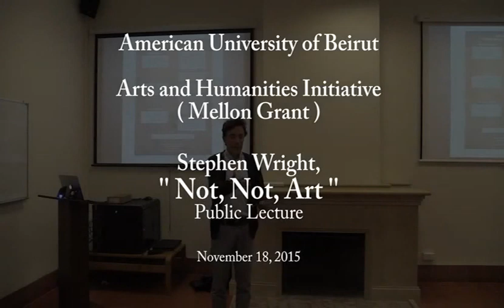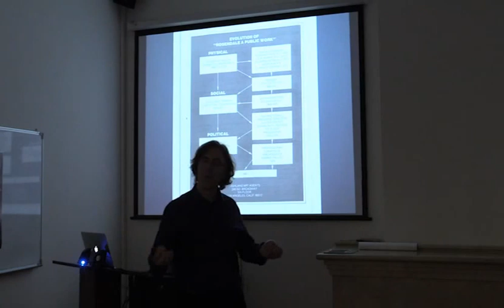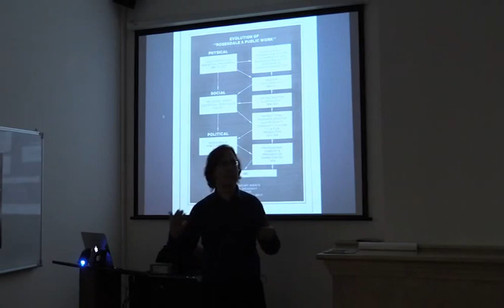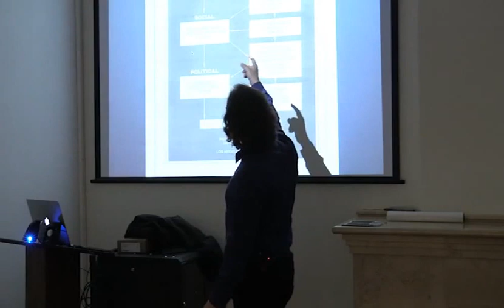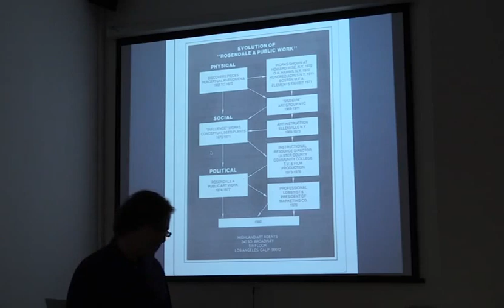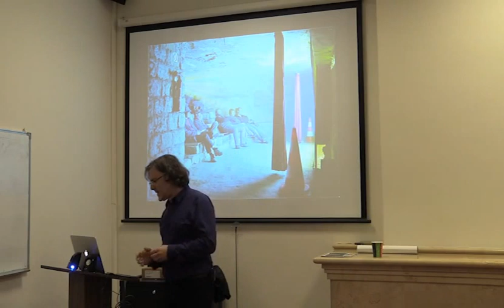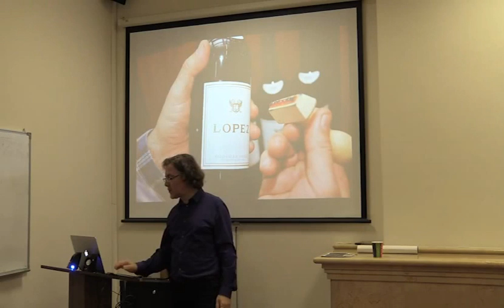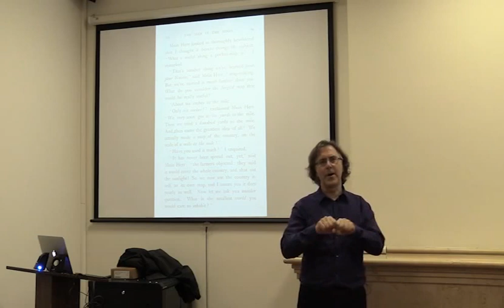Not Not Art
The Center for Arts and Humanities (Mellon Grant) at the American University of Beirut (AUB) held a lecture "Not Not Art" by Stephen Wright